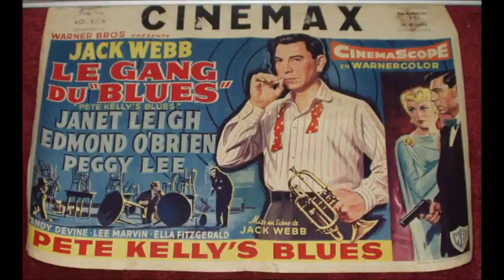"Pete Kelly's Blues"...Theme from the movie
Theme from the movie, "Pete Kelley's Blues"